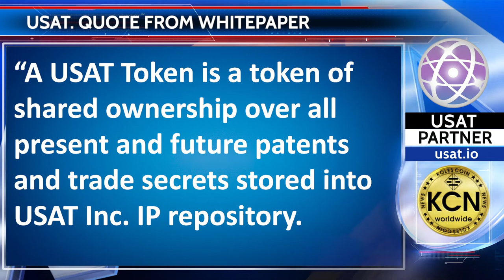Quote from USAT Whitepaper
A USAT Token is a token of shared ownership over all present and future patents and trade secrets stored into USAT Inc. IP repository. Purchasing a USAT Token initiates a transfer of consideration to the buyer of a stake in the patents and trade secrets that are stored into the IP repository.